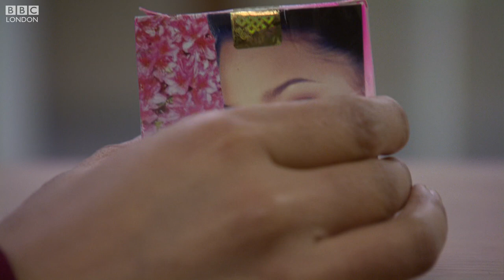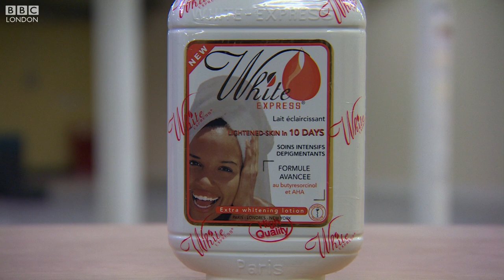'Poisoning for profit' illegal skin whitening creams – BBC London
Shopkeepers across London have been fined hundreds of thousands of pounds - after being caught selling illegal skin whitening treatments. Alpa Patel reports.